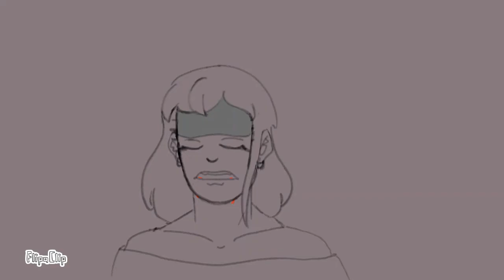PAPER PLANES MEME REMADE + 4 years anniversary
Hello once more! I know I said that I would post a bit more, but once again, school started again and motivation went downnn-
But  here's the 4 years anniversary of this channel special animation- The first animation meme I ever posted here was the paper planes meme, and I redid it once before.

Thank you all so much for all the support! Hopefully I'll get back into animating ad art soon! Thank you all for the patience, and I hope you'll enjoy!

The fact that I have a different username for like all of them is saying something..

ʕ•ᴥ•ʔPrograms:
Flipaclip
Filmora